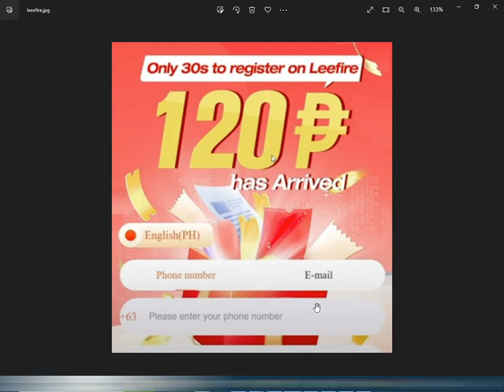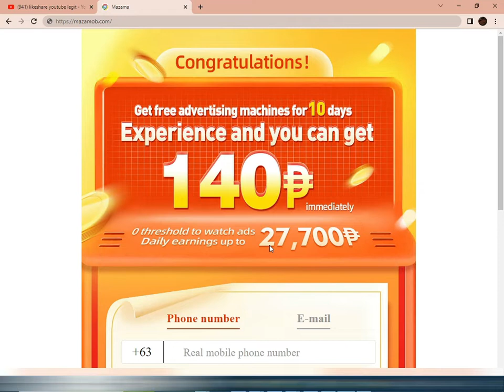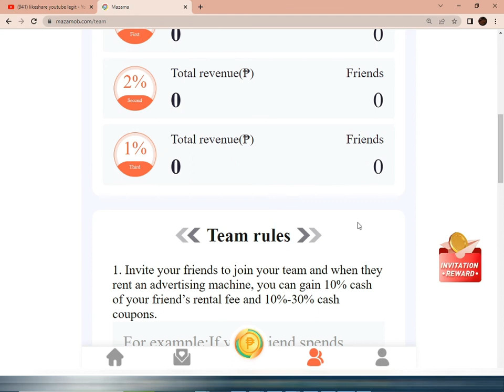MAZAMA | MAZAMA APP | MASAMA O MABUTI? | WARNING